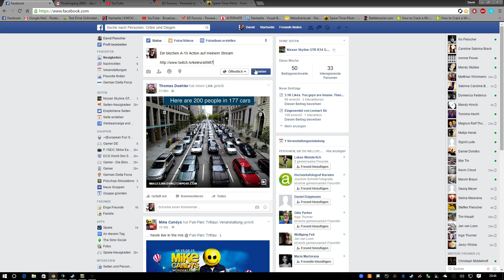Livestream 15.08.15 [2]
Ich hatte lust auf ein bisschen Fliegen und sachen austesten und hab das ganze Aufgenommen. Viel Spaß beim Ansehen.